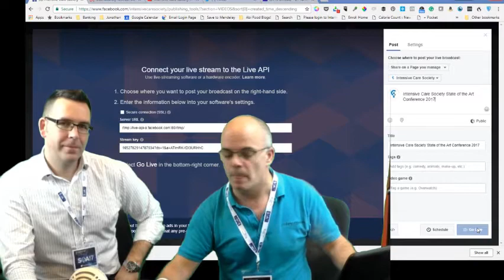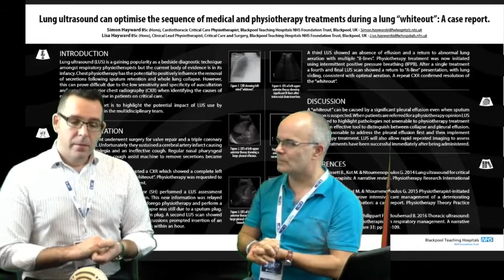Simon Hayward discusses a chest ultrasound case. Intensive Care Society State of the Art 2017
Simon Hayward (@sonophysio) shows us his poster presented at the Intensive Care Society State of the Art conference 2017. This covers the use of the ultrasound in diagnosing a patients compromised lung.